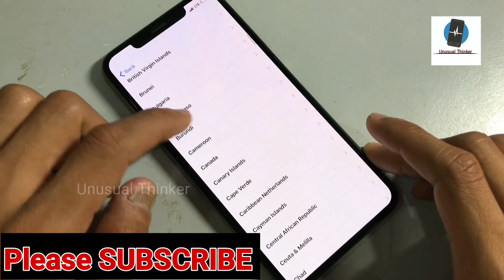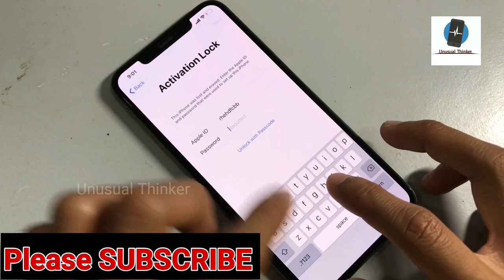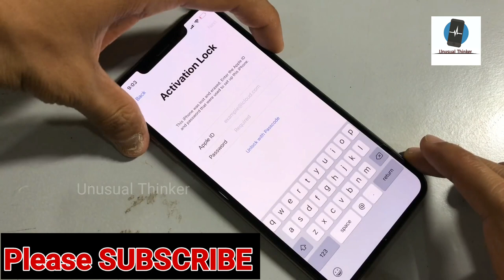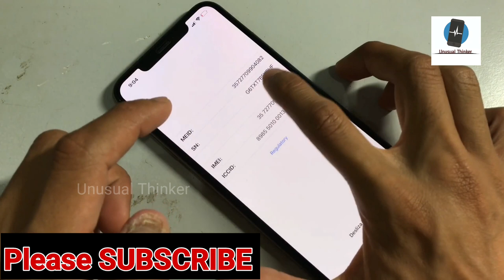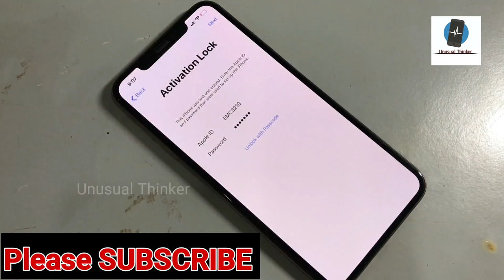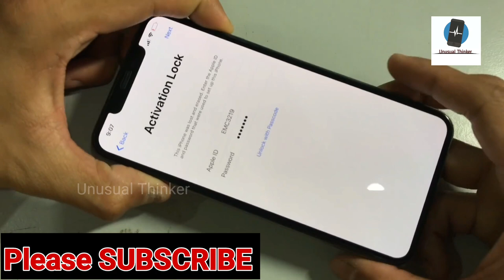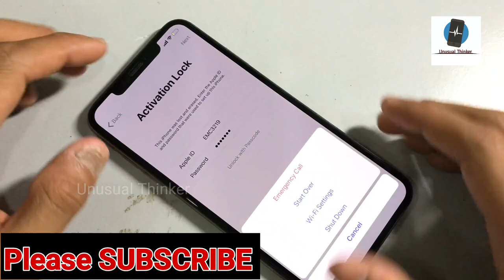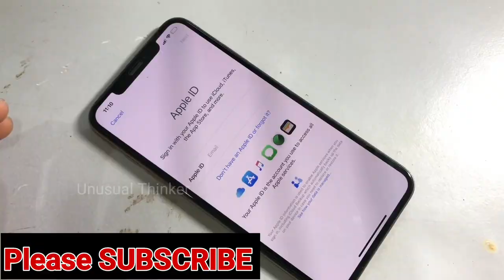iPhone XS Max Unlock iCloud - How To Unlock iCloud Activation lock iPhone XS Max 100% Working✔️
iPhone XS Max Unlock iCloud - How To Unlock iCloud Activation lock iPhone XS Max 100% Working✔️ ,iPhone iCloud Unlock iPad/iPod/Apple Watch/ iPhone 4/4s/5/5c/5s/6/6s/6 plus/7/7 plus/8/8 plus/X/XS/XS Max/XR/X, Supported With iPad/iPod/Apple Watch iCloud Lock, 100% Fixed in This Method with Success Proof iOS OS version, in This Video is iPhone 7, iOS version 12.1.2 Done.

1. = LIKE VIDEO
3. = SHARE VIDEOS
4. = COMMENT "DONE" YOUR IMEI NUMBER
5. = WAIT FOR RESPONSE